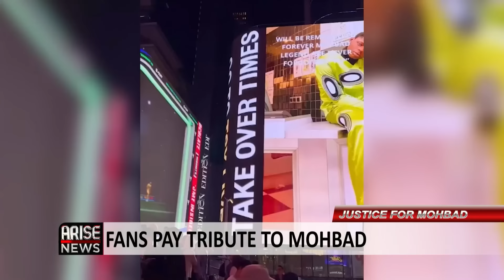Tinubu Tells Nigerians In Diaspora To Return Home+Presidency Goofs On Nasdaq Closing Bell | OjyOkpe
In New York, a massive billboard in the middle of Times Square displayed images of the late singer Mohbad, as fans and the music community trooped out in their numbers on Thursday, to a stage a memorial procession and pay their last respects to the singer.

The death of Mohbad at the age of 27, under controversial circumstances, ignited the hashtag Justice for Mohbad among his fans.

Investigative journalist, David Hundeyin who has been critical of president Bola Ahmed Tinubu, even before his emergence as president of Nigeria, made a passionate plea in a video posted on x, claiming that his asylum status in ghana has been revealed, and as such he may become a target of extradition by the Nigerian Government.

President Bola Tinubu on Thursday appealed to Nigerians in the diaspora to return to home emphasising the nation’s current state of growth and progress.

Tinubu made the appeal while speaking during a presidential town hall meeting in New York, organised by the Nigerians in Diaspora Commission on the sidelines of the 78th session of the UN General Assembly.

Tinubu highlighted the need for a change in mindset in-order to grasp the abundant business opportunities available in Nigeria he also expressed pride in the achievements of Nigerians excelling in various fields abroad, urging them to contribute to Nigeria’s development.

There have been mixed reactions trailing a statement released by the presidency after President Bola Ahmed Tinubu rang the closing bell of the Nasdaq stock market on Wednesday.

Renowned for its large selection of technology stocks, The Nasdaq stock market is ranked second globally on the list of stock exchanges by market capitalization of shares traded behind the New York stock exchange.

Special Adviser to the President on Media and Publicity, Ajuri Ngelale, in a statement on Thursday said the Nasdaq invitation was in honour of Tinubu’s determined global push to aggressively attract foreign direct investment into Nigeria, and that Tinubu was the first African President to ever receive the honour.

The presidency has come under fire as another African leader, former Tanzanian President, Jakaya Kikwete rang the NASDAQ closing bell twelve Years ago, on September 21, 2011.

Others African leaders in field have also rang the Nasdaq bell, Including celebrated pharmacist,  Professor Isa Odidi who rang the NASDAQ opening bell in October, 2010.

Former Nigerian President Goodluck Jonathan rang the New York Stock Exchange Closing bell, which is ranked first globally on the list of stock exchanges, in Spetember 2013, While DJ Cuppy, the famous daughter of Nigerian billionaire Femi Otedola also rang the New York Stock Exchange Opening Bell in September 2019.